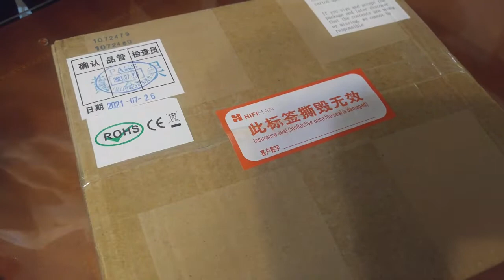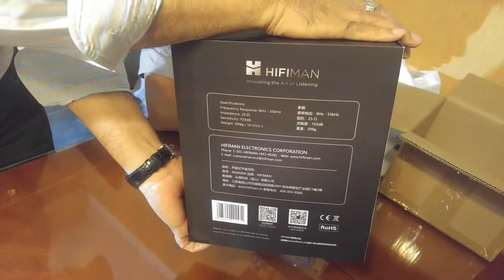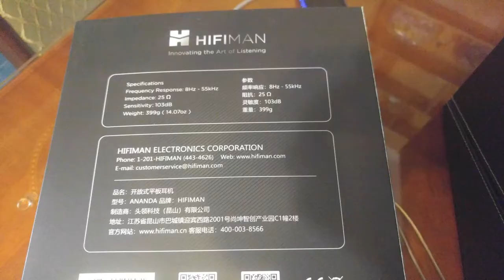HIFIMAN ANANDA Unboxing - Đập hộp tai nghe 23 TRIỆU